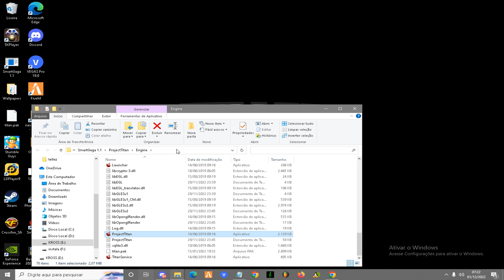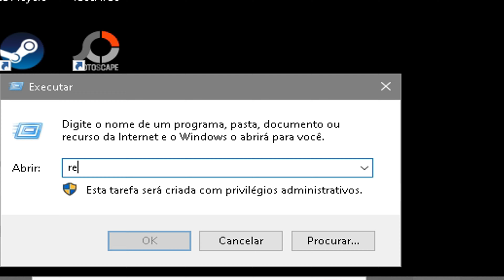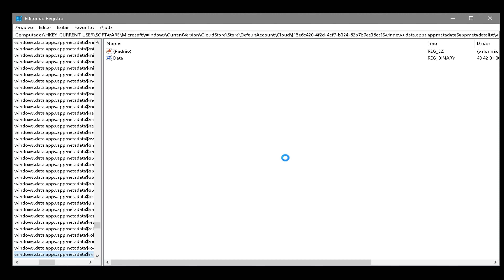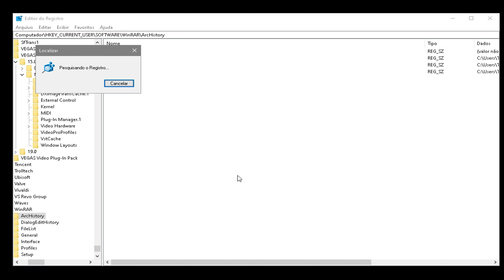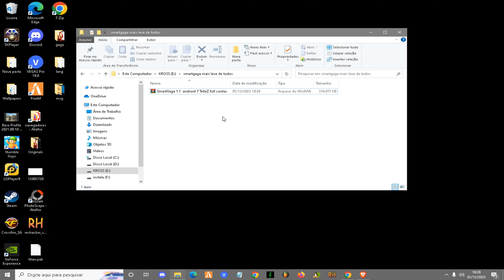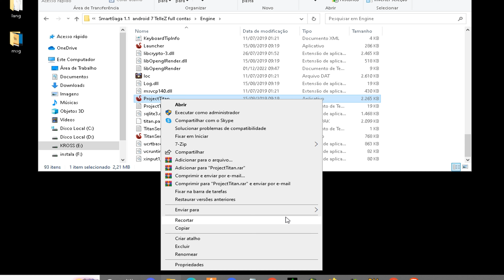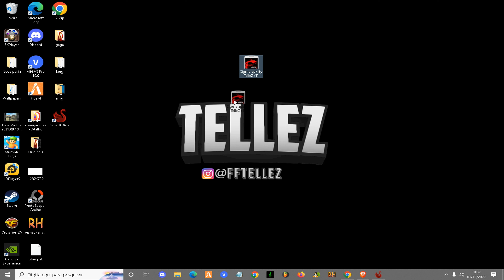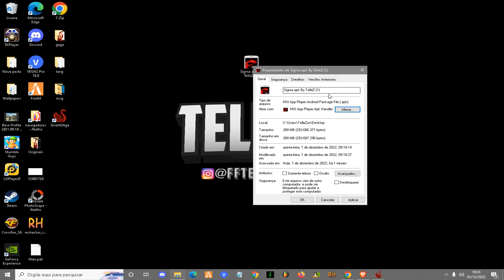SIGMA NO SMARTGAGA SEM ERRO ! NOVO FREE FIRE LITE PARA PC FRACO SIGMA SMART GAGA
sigma
sigma download
sigma como baixar
sigma battle royale
sigma download link mediafıre
sigma battle royale download
sigma dowload via medifaire
sigma iphone
sigma link
sigma apk
sigma highlights
como baixar sigma
como instalar sigma
download sigma

BAIXE AGORA SIGMA! COMO BAIXAR SIGMA, PASSO A PASSO PARA BAIXAR E INSTALAR SIGMA! O NOVO FREE FIRE

OH JADI INI GAME BARU SIGMA YANG NIRU EPEP?! MAIN INI AUTO LANGSUNG JADI PRO PLAYER SIGMA EL NUEVO FREE FIRE
LINK DOWNLOAD GAME SIGMA!!CARA DOWNLOAD GAME SIGMA TIDAK ADA DI PLAYSTORE cara download game sigma cara download game sigma mirip ff COBAIN SIGMA YG VIRAL PAKE HP KENTANG RAM 2GB GRAFIK ULTRA TERAP LANCAR COKK PROBE EL FREE FIRE LITE COMO BAIXAR E INSTALAR O SIGMA BATTLE ROYALE! O NOVO FREE FIRE LITE

melhor versão do bluestacks 2019,